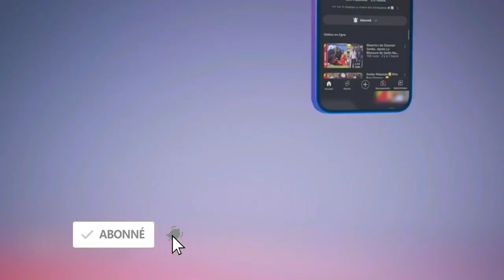Problème mogui beugg Am.. Allahou akbar…🙊🙊